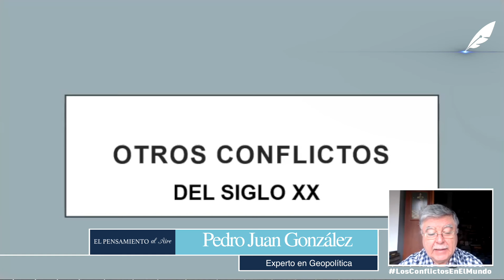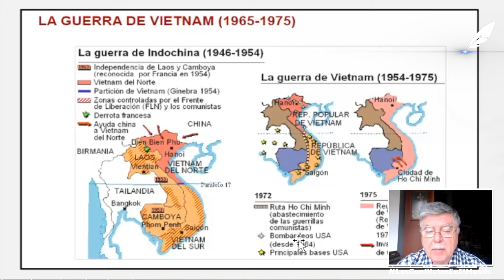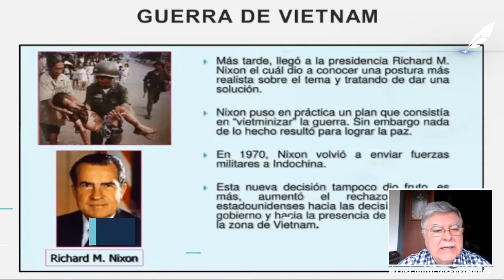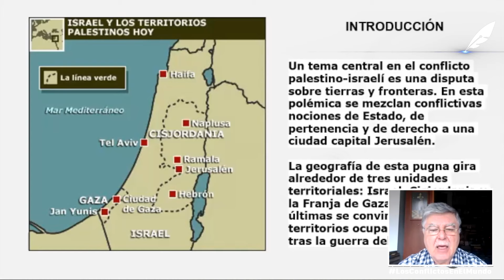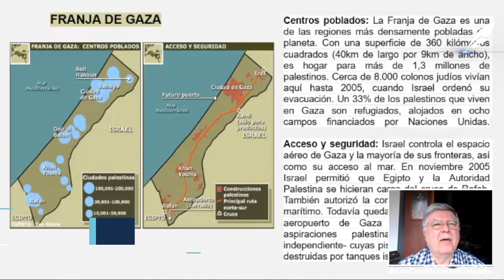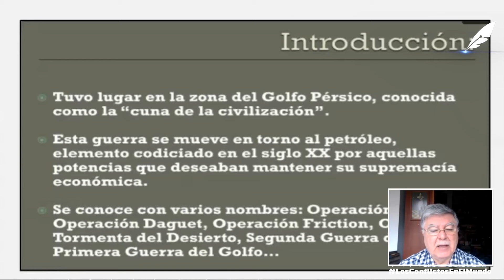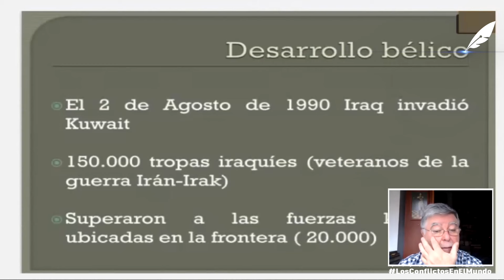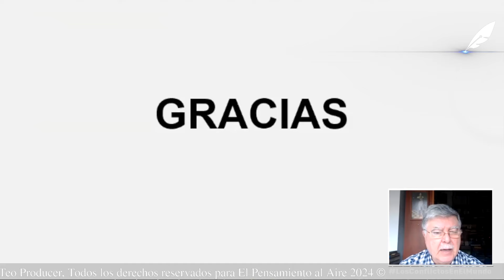Los conflictos en el mundo: Las guerras actuales. Programa No. 10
Pedro Juan González Carvajal. Ingeniero de Sistemas, especialista en Gerencia Logística, magíster en Ciencia Política, doctor en Filosofía, profesor de pregrado y postgrado, miembro de varias juntas directivas, columnista del periódico El Mundo, exsecretario de Hacienda del Municipio de Medellín, exdirector de la Cámara de Comercio de Medellín para Antioquia, exsecretario de productividad y competitividad, exdirector de planeación del Departamento de Antioquia, exrector de la Corporación Universitaria Remington, fue gerente general de Ilimitada y es autor de varios libros sobre el tema geopolítico. Fue rector de la Corporación Universitaria Lasalle y ahora goza de un merecido retiro.

Nuestras redes